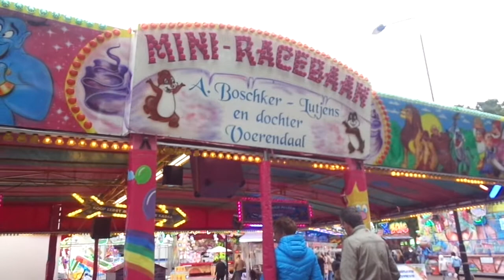Minicars - Boschker - Kermis Oss 2021 -- Godrie Spijkers